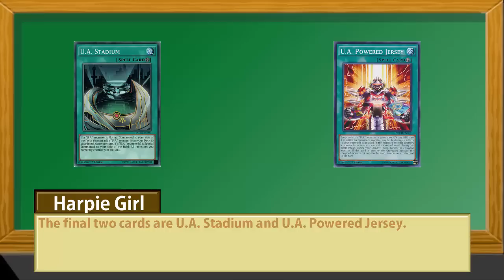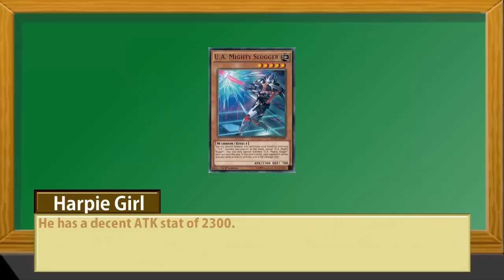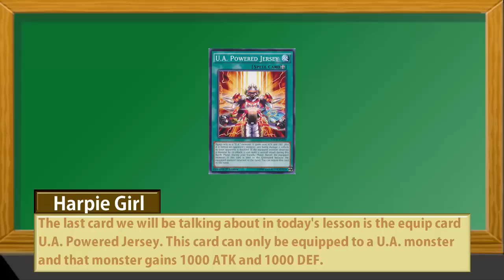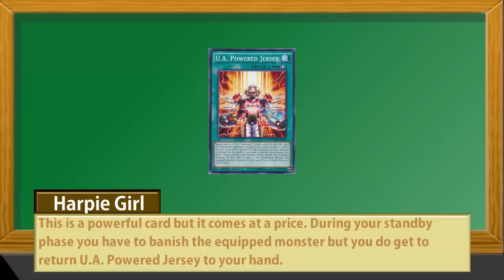U.A. (Ultra Athletes) and Harpie Lady - January 2015 Ban List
In this video I am showing off how to use Harpie Lady cards with U.A. cards. There is also a tutorial on how U.A. monsters work at the start of the video with Harpie Girl leading the lesson.